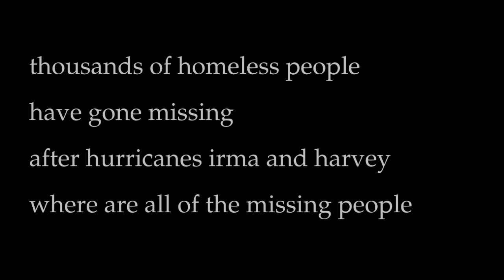PEOPLE ARE DISAPPEARING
after the evacuations in florida and texas people have began to notice that all of the people that used to be homeless are now gone

they have made numerous inquiries about these people and this is many instances of people asking and being told different answers but no one seems to know